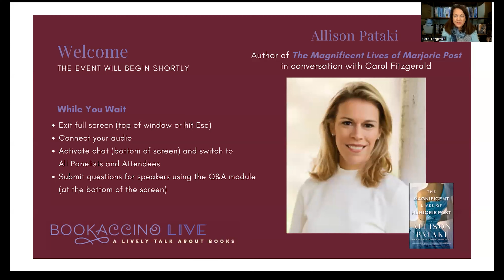"Bookaccino Live" Book Group with Allison Pataki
Allison Pataki joined Carol Fitzgerald for a "Bookaccino Live" Book Group discussion about her novel, THE MAGNIFICENT LIVES OF MARJORIE POST. Allison talked about what drew her to write about Marjorie Merriweather Post and how she decided which aspects of Marjorie’s life to share. She also explained how her work as an on-air journalist helped her as she was both researching and discussing the book. The conversation was brisk and fun, with great audience questions, and included what is next for Allison: AMERICAN MUSE, a novel that centers on the life of Margaret Fuller, whose circle included Ralph Waldo Emerson, Nathaniel Hawthorne (who based Hester Prynne on her), Louisa May Alcott and Edgar Allan Poe.

Sign up for newsletters from Bookreporter and Reading Group Guides

Art Credit: Tom Fitzgerald

Edited by Jordan Redd Productions